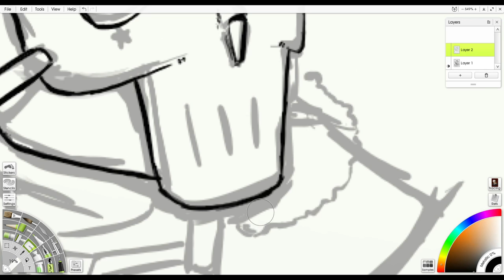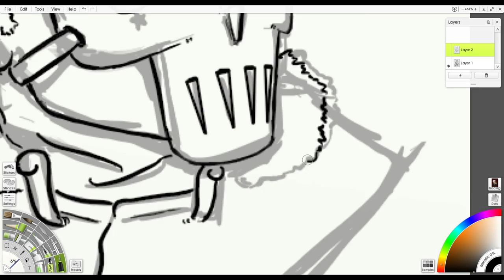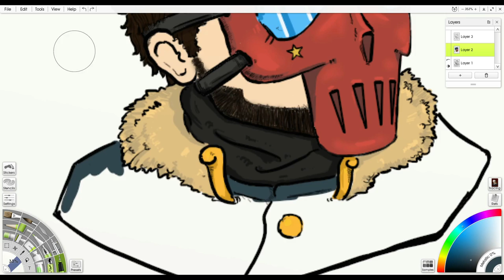PP - WINTER ARMY TIMELAPSE DRAWING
PP's Profile is basically Russian :3 and here shows his slavic drip.